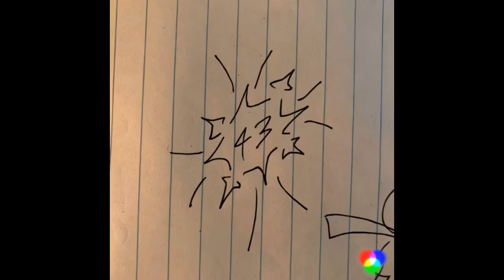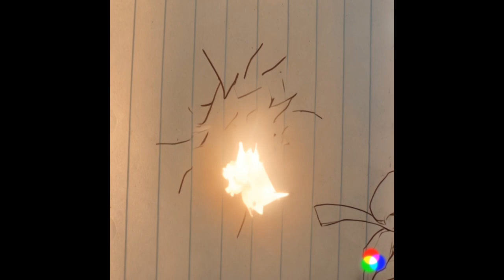43 - lucki type beat